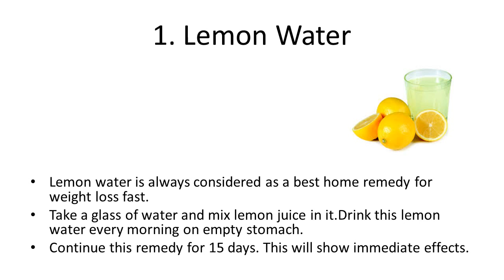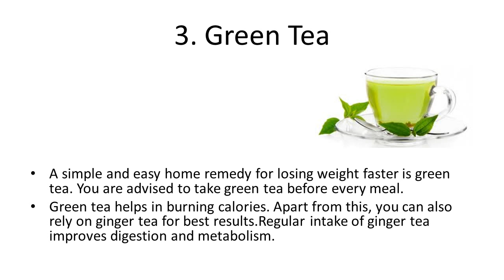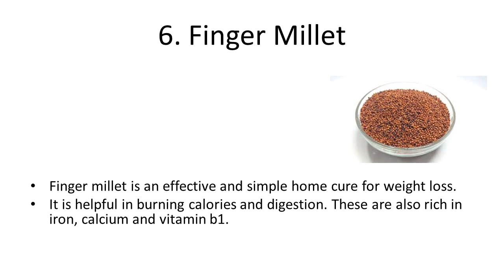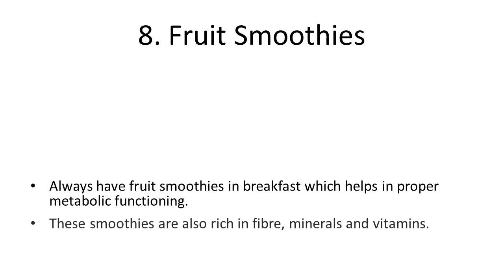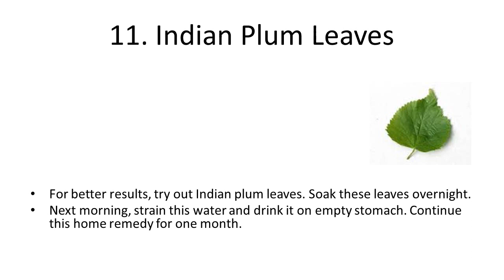12 Home Remedies For Weight Loss Fast | How to Lose Weight Naturally and Fast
12 Home Remedies For Weight Loss Fast | How to Lose Weight Naturally and Fast